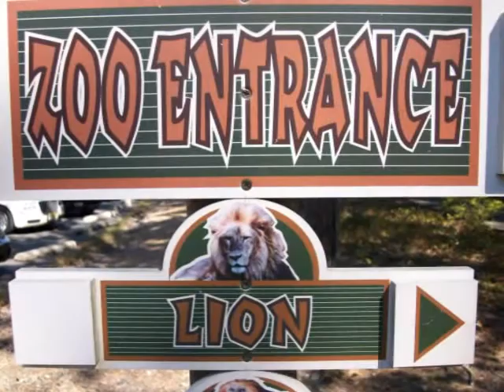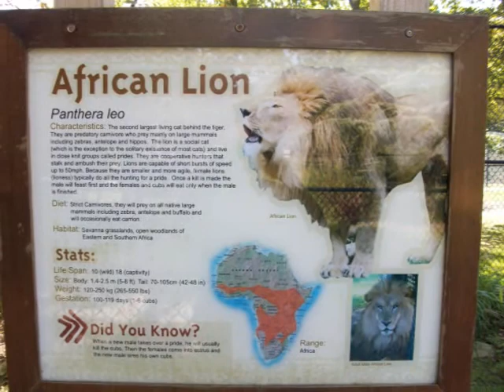A Day At The Zoo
Hakuna Matata